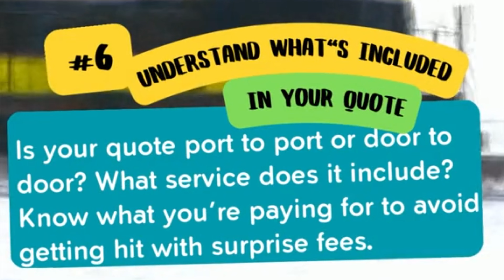Strategies to Reduce Costs and Shipping Delays: Tips for Importers from China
6 suggestions lowered from china cost and shipping lose time。
1.Book in advance.Sea shipping is the cheapest, but it also requires.Take the longest time. Book in advance.You can save money by ordering.Reduce stress during delays.
2.Shipping during off-peak periods.When carriers are busy,Shipping price and shipping time will rise over time. As much as possible.Can be shipped during off season.
3.Obtain your files for On the fast customs clearance side Now, organize your.Files can be sent play an important role.
4. Know your customs code Many shippers are concerned about customs fees The impact of business costs is felt surprise. conduct research in order to You can budget effectively
5 .Compare from different providers Quotes may vary due to Please check this before making a decision Look at quotes from different providers.
6. Find out what's included in your quote Is your quotation port to port?
Door to door? What services does it include?Understand what you're paying to Avoid unexpected fees.